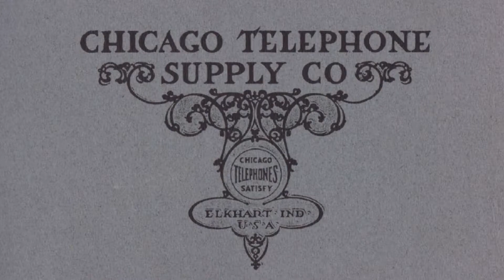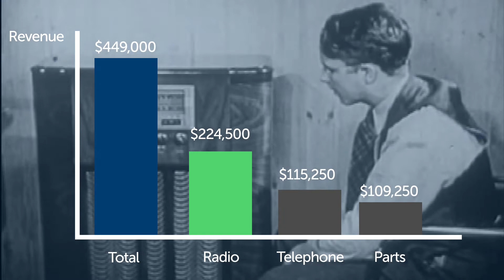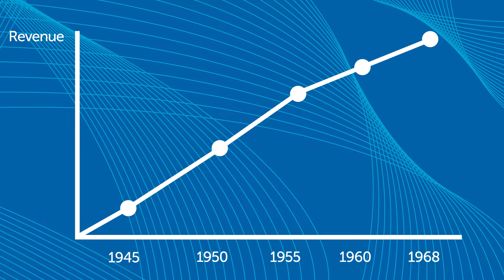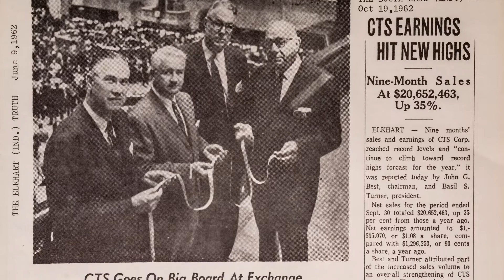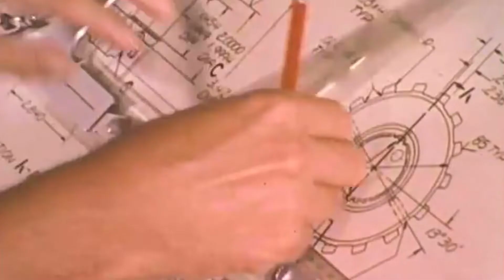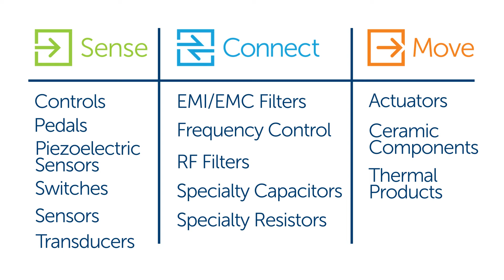CTS 125th History Video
2021 marked CTS Corporation’s 125th anniversary.  In celebration of this significant milestone, we have developed a video to highlight our innovations and achievements over the course of our history. While we are proud of CTS’ legacy, we remain committed to carrying our guiding principles into the future: Play to Win, Responsiveness, Simplicity and Solution-Oriented.  Together with our customers, we look forward to seeing what the next 125 years bring.